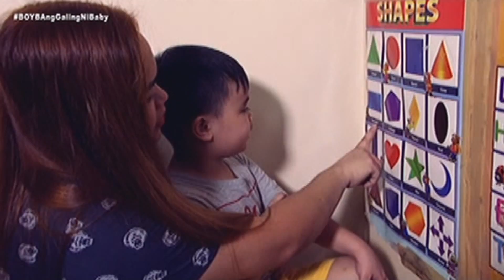Bet On Your Baby: Meet the Sebastian Family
Bet on Your Baby returns on Philippine TV. With the help of their parents, five amazing toddlers take on challenges inside the Baby Dome to get the chance to win P1 million.